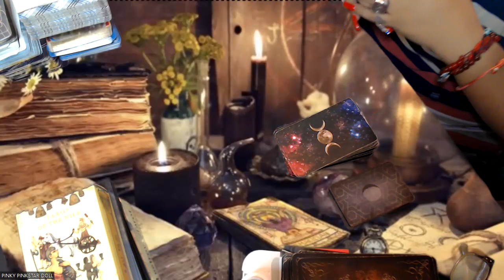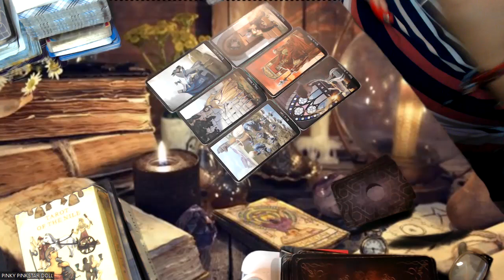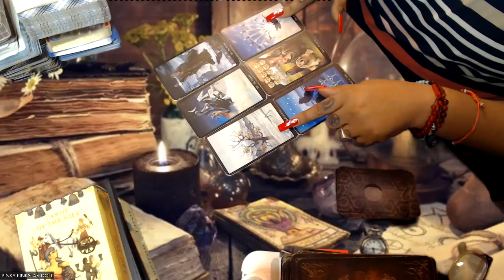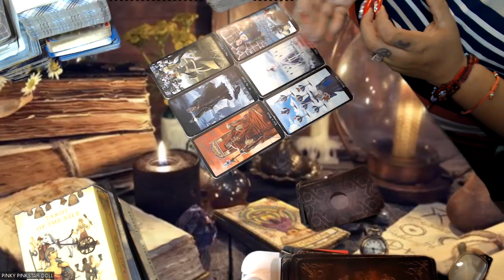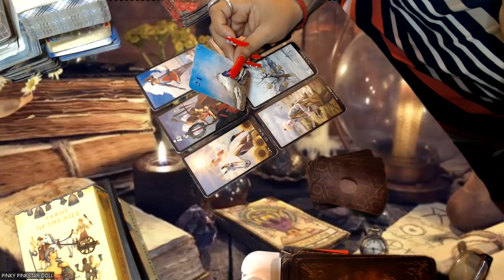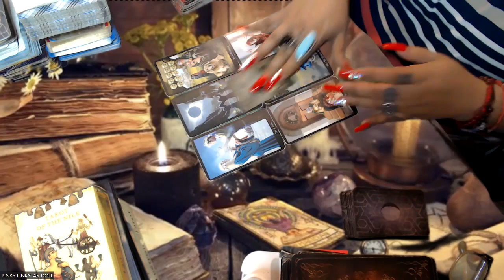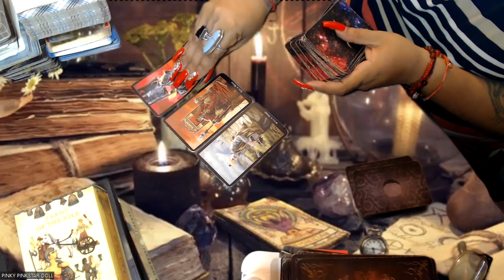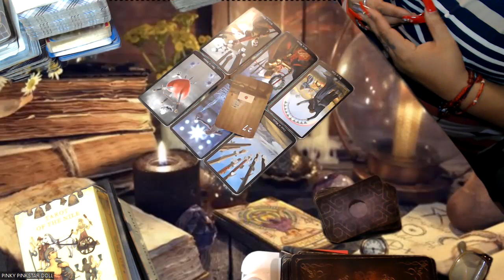WHAT MAGICAL RITUAL YOU NEED TO REMOVE YOUR BLOCKAGE "ALL SIGNS"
Hello my lovelies here we are looking into the tarot cards to see what magical ritual you need at this point in time to remove the blockages you currently may be experiencing in order to advance into the new year ready to experience the best possible 2023!

3 Card Reading
30 Min Reading
1 Hr Reading